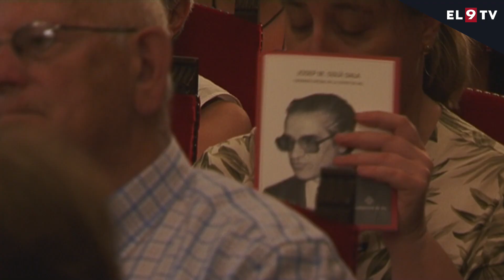Mor Josep Maria Solà i Sala, cronista de la ciutat de Vic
Una veu que durant dècades va anar lligada a la cavalcada de Vic, la de Josep Maria Solà i Sala, que n'havia estat el narrador durant sis dècades, es va apagar per sempre coincidint, precisament, amb la nit de Reis. Solà i Sala va morir la matinada de dissabte, als 94 anys. S'havia dedicat professionalment al periodisme, sobretot a Ràdio Vic i a l'Ausona, i l'any 2012 l'ajuntament el va distingir amb el títol de cronista oficial de la ciutat.
INFORMA: Natàlia Peix